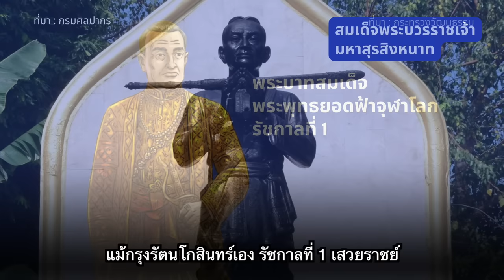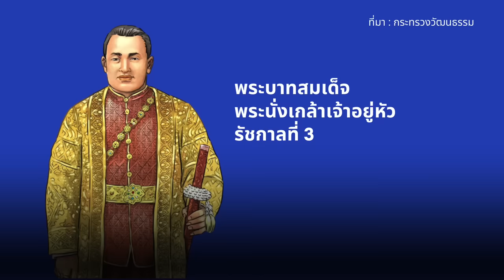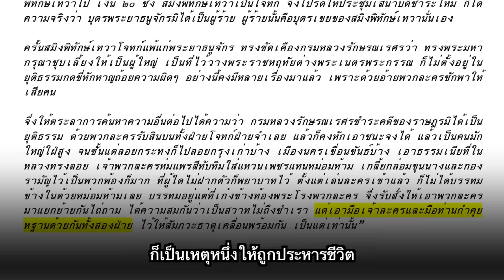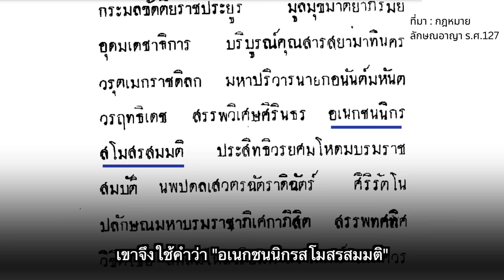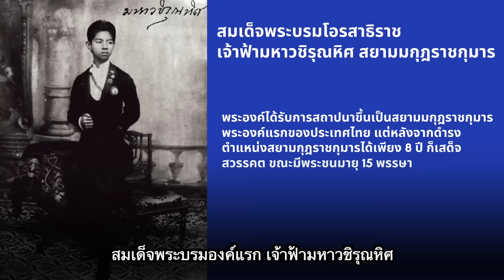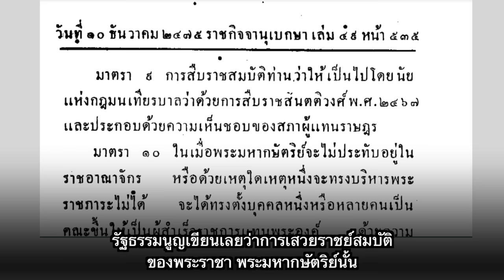การสืบราชสันตติวงศ์ : อำนาจและราชบัลลังก์ในกรุงสยาม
"สมเด็จพระราชโอรส" ต่างจาก "พระราชโอรส" ลูกเจ้าจอมมารดา เป็นพระราชโอรสได้ แต่สมเด็จพระราชโอรสต้องเป็นเจ้าฟ้า ถ้าตอนนี้ เจ้าฟ้าชายของเราก็มี "พระองค์ทีฯ" ถ้าเอาตามกฎมณเฑียรบาลแล้ว พระองค์ทีฯ ตอนนี้เป็นเจ้าฟ้าก็ต้องได้เสวยราชย์ เพราะว่าเป็นลูกผู้ชายองค์เดียว
"แต่ตอนนี้เข้าใจว่าแก้กฎหมายแล้ว ผู้หญิงก็เสวยราชย์ได้ เมื่อผู้หญิงเสวยราชย์ได้ "พระองค์ภาฯ" ตอนนี้ก็เป็นเจ้าฟ้าแล้ว ก็น่าจะเสวยราชย์ได้ แต่ในหลวงรัชกาลที่ 10 ท่านอาจจะตั้งใครสืบราชสมบัติแทนท่าน ก็อยู่ที่พระองค์ท่าน เพราะรัฐสภาตอนนี้ก็แหย ไม่เข้มแข็งพอที่จะทำอะไรได้"
ส. ศิวรักษ์ อธิบายแนวคิดและความเป็นมาของการสืบราชสันตติวงศ์ ในยุคกรุงรัตนโกสินทร์ตั้งแต่อดีตจนถึงปัจจุบัน ตลอดจนความผกผัน และความเปลี่ยนแปลงต่าง ๆ ที่เกิดขึ้น จนมีการตรากฎมณเฑียรบาลว่าด้วยการนี้  รวมถึงเรื่องอำนาจและราชบัลลังก์ของกษัตริย์พระองค์ต่าง ๆ
สมัครเป็นสมาชิกของช่องนี้เพื่อเข้าถึงสิทธิพิเศษต่าง ๆ
ธนาคาร : กรุงศรีอยุธยา
เลขบัญชี : 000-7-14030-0
ชื่อบัญชี : ธนากร ทองแดง
ผลิตโดย ธนดิศ
LINE : taotanagon